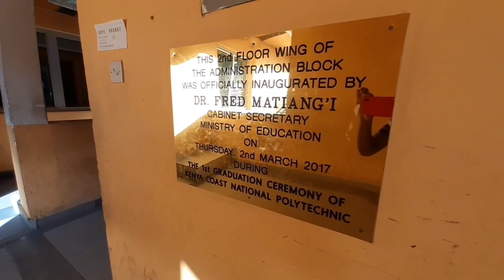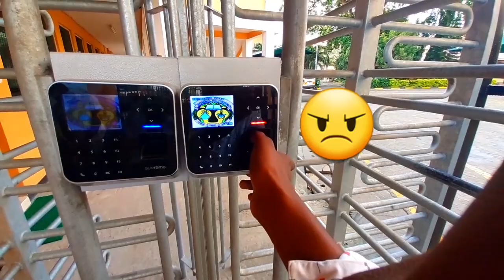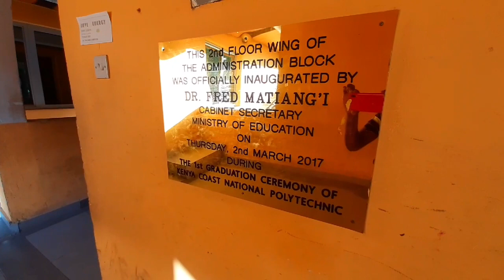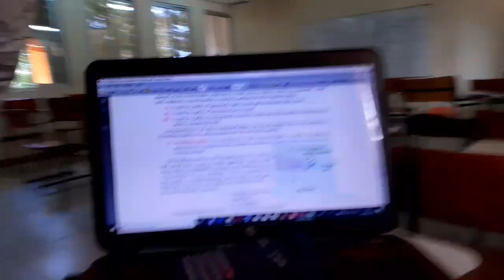Best Technical COLLEGE In Mombasa Kenya | Kenya Coast National Polytechnic (KCNP)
Kenya coast national polytechnic located in Mombasa is the best technical collage based on my Knowledge

Nothing I state, share, express, or allude to should be considered professional advice or recommendations of action. This channel is intended for educational and entertainment purposes only. All content contained within is all just my opinion and experience. Consult a professional for  related questions you may have.